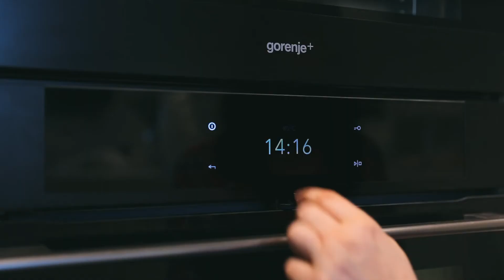Fuldkornshveder af The Food Club og Gorenje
Bedst til Brød, Gorenje, præsenterer i samarbejde med The Food Club opskriften på det sunde alternativ til klassiske hveder.

I Danmark er det en tradition at spise varme hveder aftenen før Store Bededag. Traditionen stammer oprindeligt fra, at der blev bagt hveder, som folk kunne bringe med hjem og varme dagen efter, da bagerne ikke måtte arbejde på Store Bededag. På Gorenjes hjemmeside kan du finde The Food Clubs version af lækre fuldkornshveder: